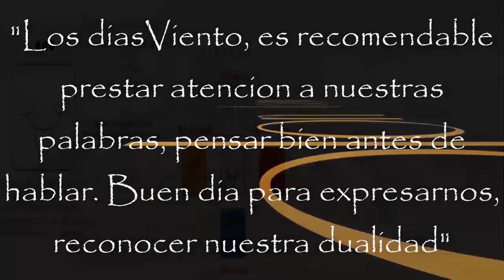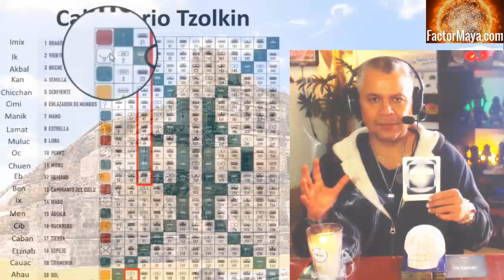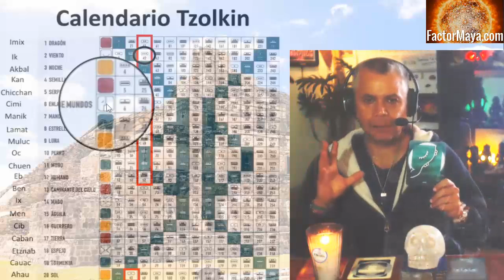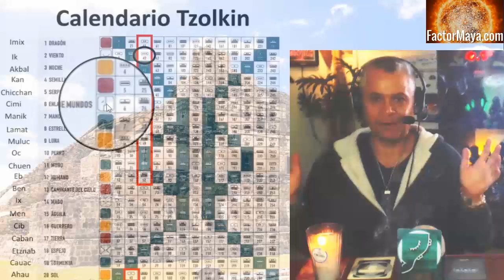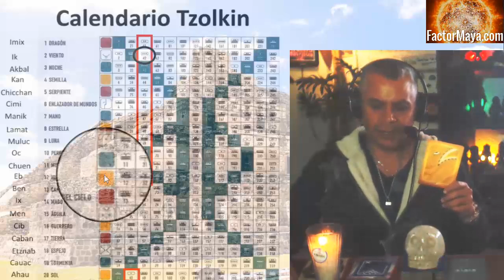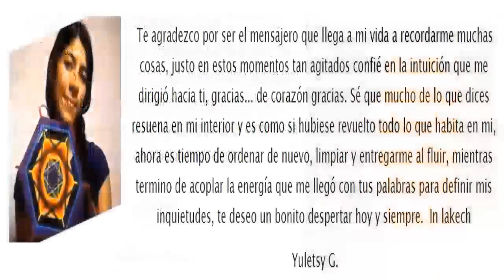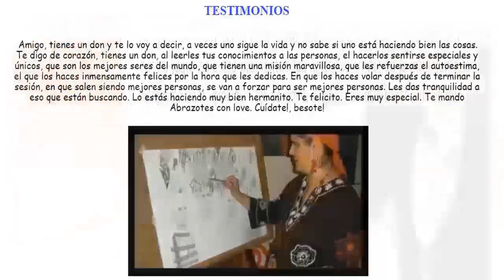Kin 42. Viernes 23 Agosto 2019. Viento Electrico. “Comunicación”. FactorMaya.com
Kin 42. Viernes 23 Agosto 2019.
Viento Electrico. “Comunicación”.
“Las palabras no se la lleva el viento, construyen o destruyen. Buen dia para prestar atencion a nuestra comunicación. Somos seres duales. Cuando mejoramos nuestra comunicación, mejoramos nuestra vida”
FactorMaya.com